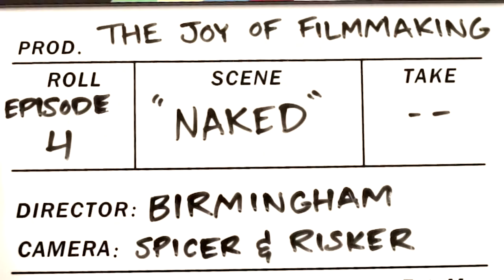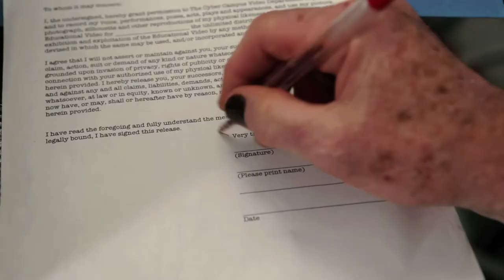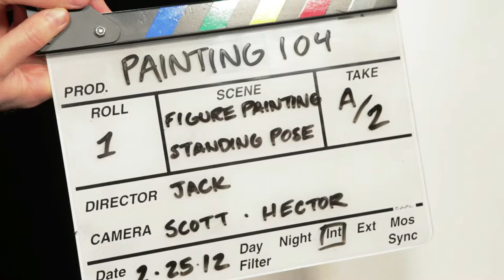The Joy of Filmmaking Episode 4 "Naked"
The Joy of Filmmaking is a comedic web series about an ill-fated San Francisco filmmaker, Jack, who works as a director of Bob Ross-esque educational art videos.  He is trying to make a low-budget independent film in his spare time while balancing his responsibilities as a father.

Series creator Jack Birmingham is also the creator of Tech Boom! a sketch comedy series that satirizes the tech industry and San Francisco's fast-moving gentrification.

The Joy of Filmmaking draws inspiration from Birmingham's real-life experiences directing educational art videos for the Academy of Art University.